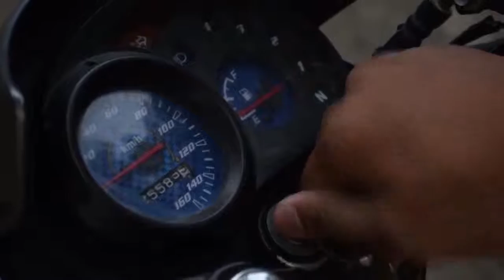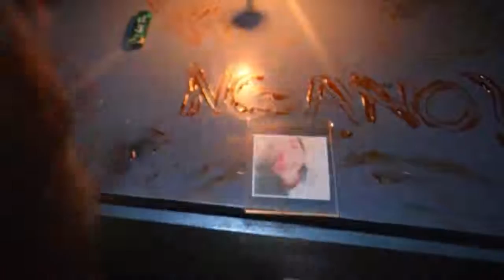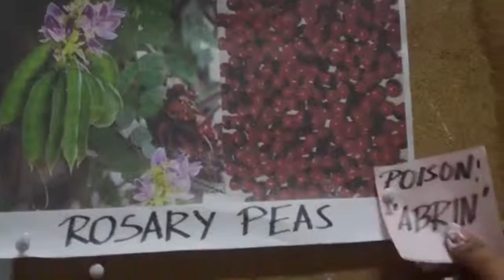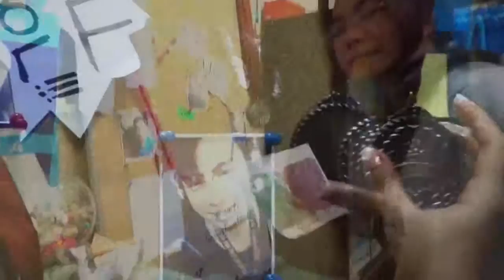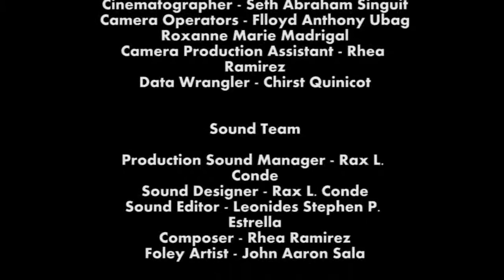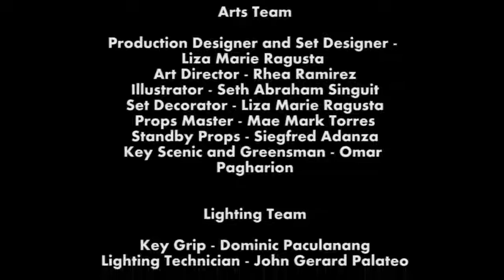MARY ROSE sa CEA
"MARY ROSE" is the official entry of the College of Engineering and Architecture for the 2nd Negros Oriental State University Film Festival and it brought the house down with the following awards:
a. BEST SCRIPT
b. BEST VISUAL EFFECTS
c. BEST SCREENPLAY
d. BEST CHOREOGRAPHY
e. BEST SUPPORTING ACTOR (Adrian Recohermoso as Roberto)
f. SECOND BEST SHORT FILM